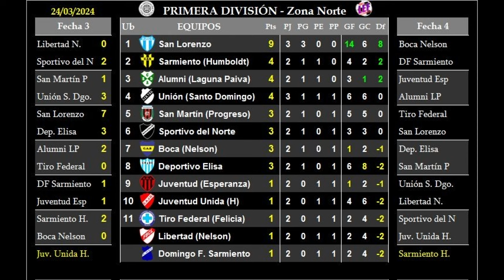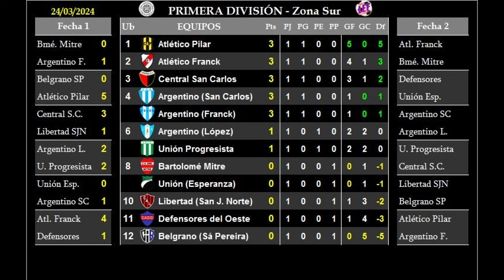Fecha 1 de la Liga Esperancina de Fútbol - Empate del Depor y triunfo de Argentino en Esperanza